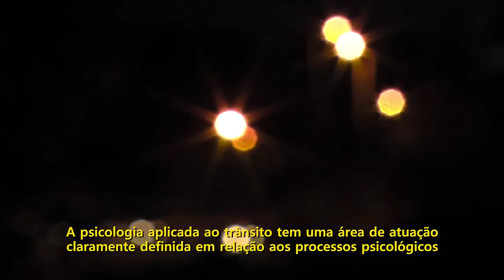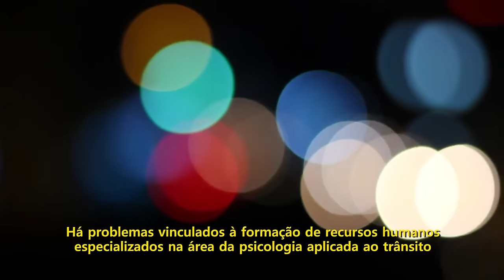Psicologia e trânsito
O Conselho Federal de Psicologia (CFP) realizou, em novembro, o “Seminário Psicologia e Comportamento no Trânsito”. O evento teve como objetivo levantar os principais aspectos do cenário institucional da Psicologia no Trânsito e sugerir ações técnico-profissionais relacionadas à Psicologia e ao comportamento seguro no trânsito.

Conheça mais sobre essa especialidade da Psicologia